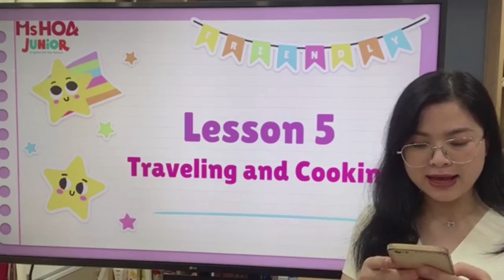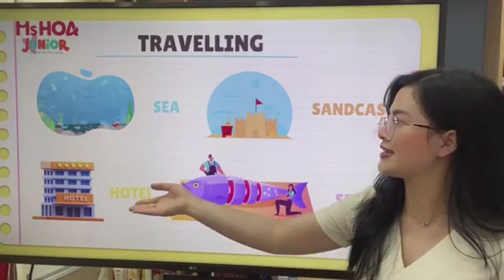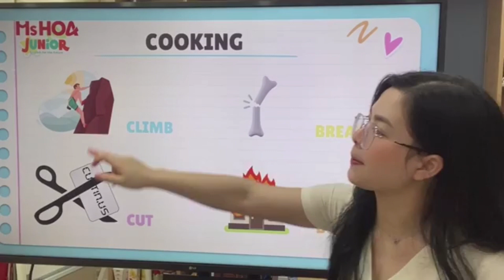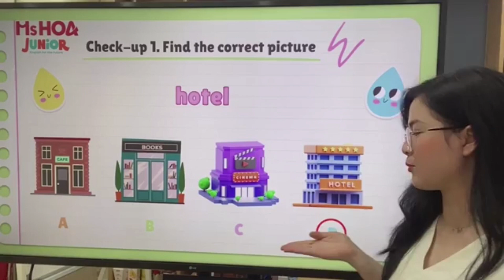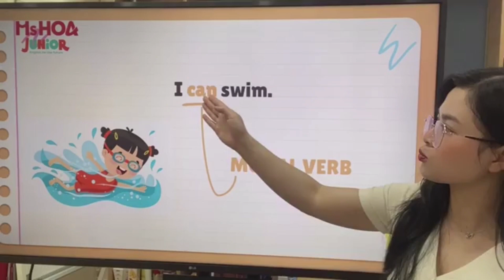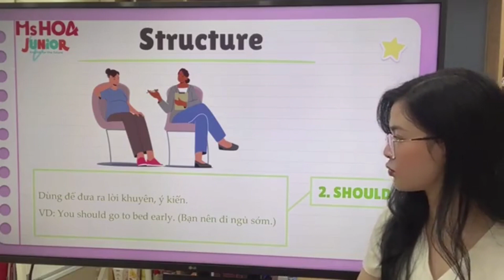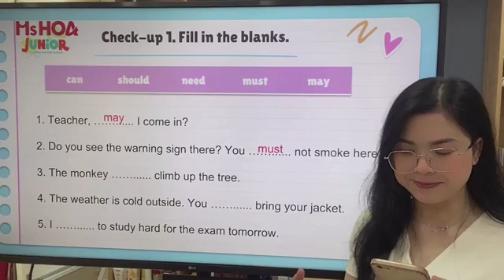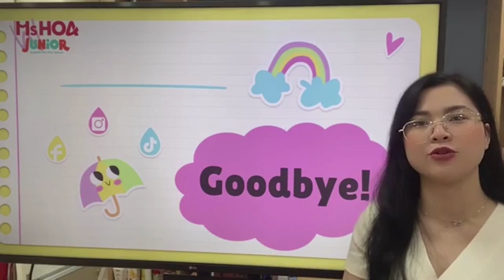Buổi 5: Động từ khuyết thiếu trong tiếng Anh - 6 Ngày Tổng Ôn, Lấy Gốc Thần Tốc | Ms Hoa Junior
Chào mừng các con đã đến với buổi học thứ 5 trong chuỗi " 6 Ngày Tổng Ôn, Lấy Gốc Thần Tốc" của Ms Hoa Junior.

Bài học hôm nay chúng ta sẽ cùng ôn chủ điểm ngữ pháp Động từ khuyết thiếu trong tiếng Anh và các từ vựng chủ đề Travelling & Cooking nhé!

Tham khảo thêm video bài giảng hay khác:
Các Khóa Học Tiếng Anh Theo Lộ Trình Chuẩn Cambridge:
1. KHÓA HỌC Tiếng Anh mầm non
2. KHÓA HỌC Tiếng Anh tiểu học
3. KHÓA HỌC Tiếng Anh THCS
4. KHÓA HỌC IELTS Junior dành cho học sinh cấp 2
5. KHÓA HỌC Tiếng Anh VIP 1-1
Ms Hoa Junior - English for the Future

► HÀ NỘI:
CS 1: 51B Xuân La, P. Xuân La , Tây Hồ - SĐT: 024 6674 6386
CS 2: 471 Nguyễn Văn Cừ, Gia Thụy, Long Biên - SĐT: 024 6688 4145
CS 3: 66 Nguyễn Văn Lộc, Mỗ Lao, Hà Đông - SĐT: 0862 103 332 CS
4: 26 Phố Nguyễn Thị Định, Trung Hoà, Cầu Giấy - SĐT: 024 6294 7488
CS 5: 7 Liễu Giai , Ba Đình, Hà Nội - SĐT: 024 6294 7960
CS 6: 139 Minh Khai, P. Minh Khai , Q. Hai Bà Trưng - SĐT: 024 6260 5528
CS 7: B3 – 05 Vinhomes Gardenia, Hàm Nghi, Cầu Diễn, Nam Từ Liêm - SĐT: 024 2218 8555
CS 8: BT11-VT22 khu Xa la, Phúc La, Hà Nội Đông - SĐT: 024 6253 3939 CS
9: 164 Nguyễn Lương Bằng, Chợ Dừa, Đống Đa - SĐT:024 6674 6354
CS 10: Số 279, 281 Chùa Thông, p. Sơn Lộc, Sơn Tây, Hà Nội - SĐT: 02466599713
CS 11: 67 Nguyễn Trường Tộ, Ba Đình, Hà Nội - SĐT: 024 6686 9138 CS 12
: 694 Trương Định- Hoàng Mai- Hà Nội - SĐT: 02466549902
CS 13: SH01-B1 căn B02 khu đô thị Times City, Hai Bà Trưng, ​​Hà Nội - SĐT: 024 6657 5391

► HỒ CHÍ MINH:
CS 1: 110 Trường Chinh, Đông Hưng Thuận, Q.12, HCM -SĐT: 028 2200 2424
CS 2: 672A30 Phan Văn Trị, P. 10, Gò Vấp - SĐT: 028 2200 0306
CS 3: 351-353 Lũy Bán Bích, Phường Tân Thành, Quận Tân Phú, HCM
CS 4: 215 Khánh Hội, Phường 6 , Quận 4 - SĐT: 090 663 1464
CS 5: 723 Lê Trọng Tấn, P. Bình Hưng Hòa, Q. Bình Tân - SĐT: 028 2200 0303
CS 6: 79 Hiệp Bình, P. Hiệp Bình Phước, Thủ Đức - SĐT : 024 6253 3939
CS 7: 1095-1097 Huỳnh Tấn Phát, P. Phú Thuận, Q.7 - SĐT: 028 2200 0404
CS 8: 40-42 Bàu Cát, P.14, Tân Bình, HCM - SĐT: 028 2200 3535
CS 9: 469 Lý Thường Kiệt, Tân Bình, HCM - SĐT: 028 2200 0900
CS 10: 90 Nguyễn Thị Thập, P. Tân Hưng, Tp.HCM

► BẮC NINH:
CS 1: 198 Trần Phú, P. Đông Ngàn, Tp.Từ Sơn , Bắc Ninh - SĐT: 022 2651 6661
CS 2: 509 Ngô Gia Tự, Tiền An, Tp.Bắc Ninh - SĐT: 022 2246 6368

►HẢI PHÒNG:
CS 1: 129 Trần Nguyên Hãn, Lê Chân, Hải Phòng - SĐT: 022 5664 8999

►QUẢNG NINH:
CS 1: A3-05, KĐT Monbay, Hồng Hải, Tp . Hạ Long - SĐT: 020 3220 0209
CS 2: 97 Trần Phú, P. Cẩm Tây, Tp. Cẩm Phả - SĐT: 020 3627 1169

►NGHỆ AN:
CS 1: Lô 12 Trường Thịnh Phát III, KBT 56 Lê Hồng Phong, Hưng Bình, Vinh, Nghệ An - SĐT: 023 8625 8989 CS 2: CT1A, Khu A,
Chung cư Quang Trung, TP Vinh, Nghệ An - SĐT: 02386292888

►THANH HÓA:
CS 1: Lô 9, Đường Phan Chu Trinh, P. Điện Biên, TP Thanh Hóa - SĐT: 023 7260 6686
►HÀ TĨNH:
CS 1: LK1 -08 KBT Vinhomes, Hàm Nghi, TP. Hà Tĩnh - SĐT: 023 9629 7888

► ĐÀ NẴNG:
CS 1: 221 Nguyễn Văn Linh, P. Vĩnh Trung, Thanh Khê, Đà Nẵng - SĐT: 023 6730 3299

► KHÁNH HÒA:
CS 1: 55 đường 23/10, Phương Sơn, TP.Nha Trang - SĐT: 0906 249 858

► ĐỒNG NAI:
CS 1: 63 Đường Đồng Khởi, Đồng Khởi, phường Tam Hòa, Thành Phố Biên Hòa, Đồng Nai

► BÌNH DƯƠNG:
CS 1: 190 Đường 30 Tháng 4, Phú Thọ, Thủ Dầu Một, Bình Dương

► VŨNG TÀU:
CS 1: 57 Lê Hồng Phong, Phường 7, Tp. Vũng Tàu, Bà Rịa - Vũng Tàu - SĐT: 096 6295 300